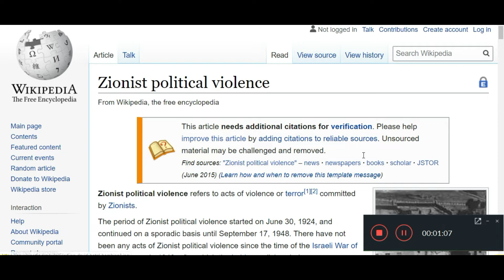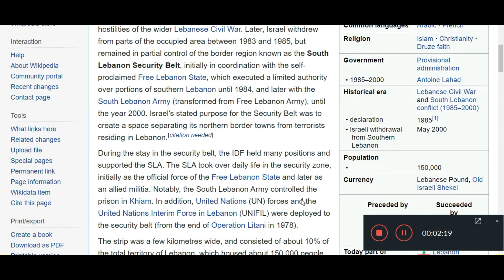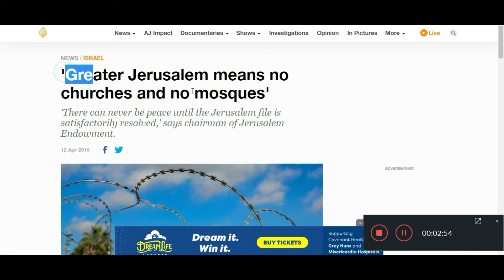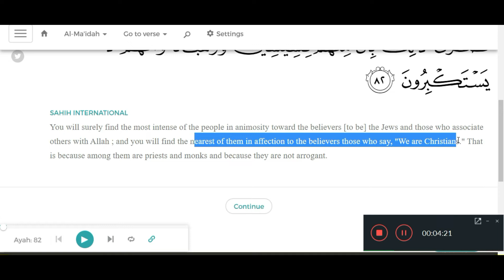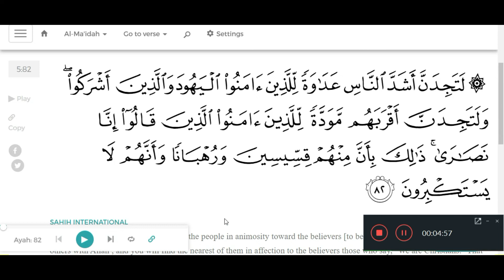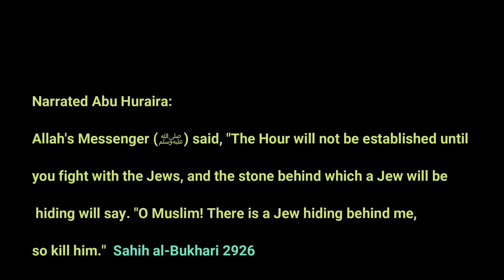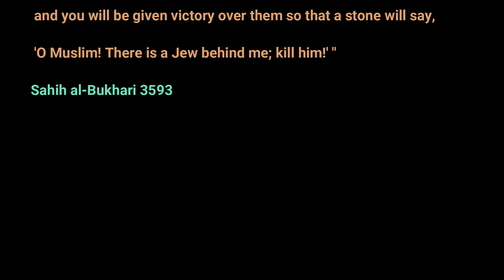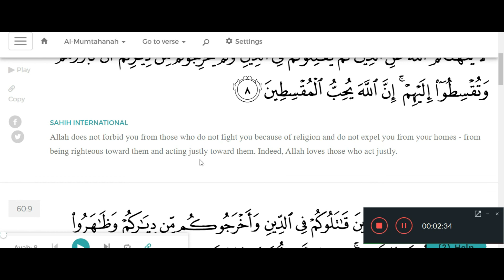Apostate Prophet Is A Zionist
Exposing Apostate Prophet For Supporting Zionist Jews Killing Palestinian Innoccents.